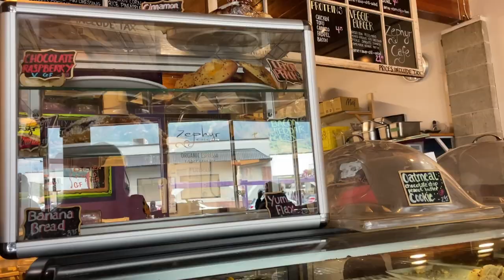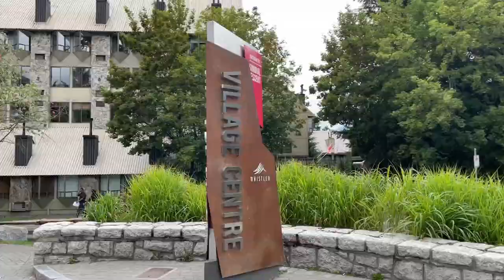camping in Whistler and Squamish Vlog || camping with kids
Hello there!

This was a fun video to make! We went camping with kids in Whistler and Squamish! We did a bit of hiking with kids, a bit of exploring Vancouver BC.

Since we've just moved to Vancouver we were a bit intimidated to go camping here, but we did it anyways and now I can't wait to do it again! There are so many places to explore here in Vancouver.

If I ever get one out!

Amazon Storefront:

What I film with:

Phone Mic
SD card
SSD Storage

Some things I can't live without:

Breville espresso machine